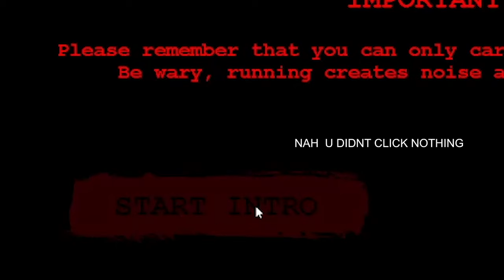MY FIRST YANDERE EXPERIENCE